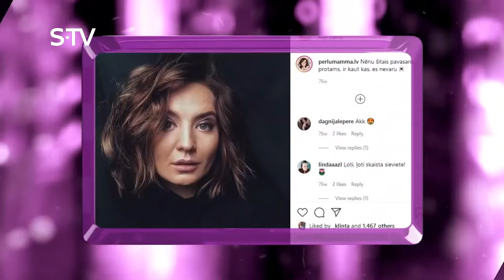Katrīne Puriņa - Liberte par seksualitāti.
Skaties raidījumu "Kad viņas satiekas" otrdienās 21:35 telekanālā STV pirmā!